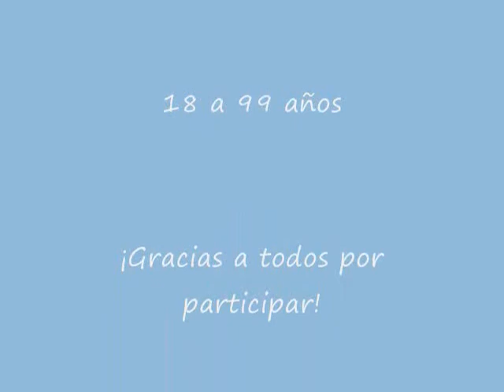Actividades en Casa TELMEX Tapachula